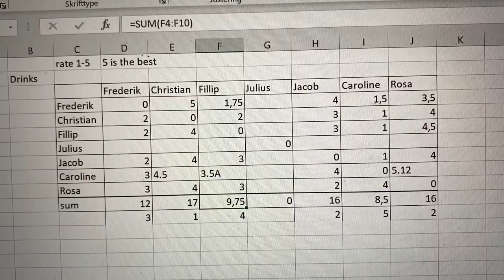Austria Skiing vlog 4 | Ski Instructor Life | week 3 of January 2021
Hello!
Welcome to my fourth vlog about life in Austria as an (unemployed) ski instructor. This footage is from January 15th until the 21st.'